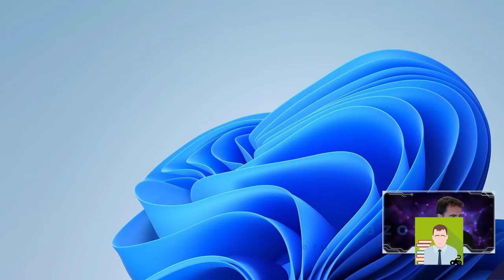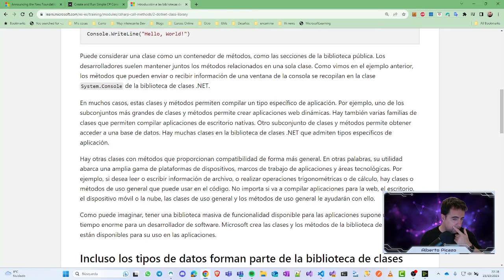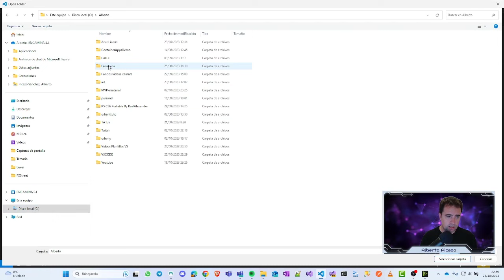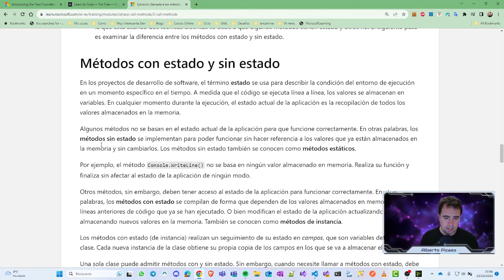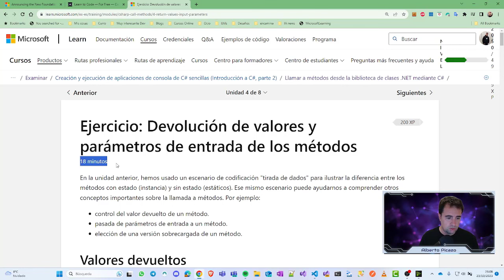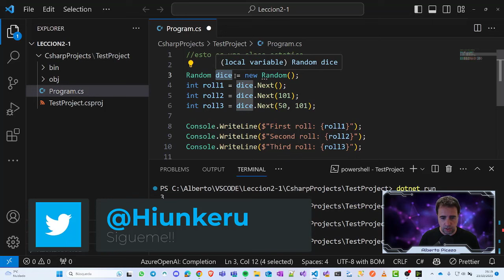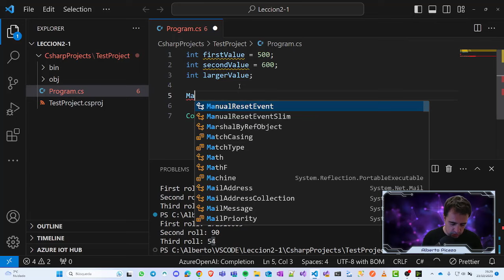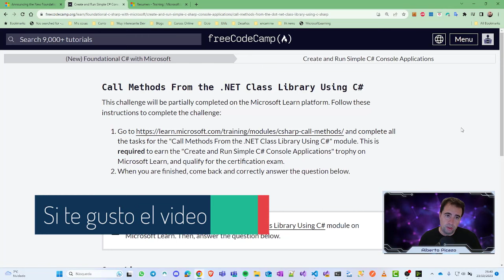Curso C# - Modulo 2 - Lección 2: Llamar a métodos desde la biblioteca de clases .NET mediante C#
En este video veremos:
Use la funcionalidad de la biblioteca de clases .NET llamando a métodos que devuelven valores, aceptan parámetros de entrada, etc.

En este módulo, aprenderá a:

Escribir código que llame a métodos sin estado en la biblioteca de clases .NET.
Crear una nueva instancia de las clases de la biblioteca de clases .NET para llamar a métodos que mantienen el estado.
Use IntelliSense para obtener más información sobre un método, las versiones sobrecargadas, el tipo de datos de valores devueltos y los tipos de datos de parámetros de entrada.
Usar la documentación de Microsoft Learn para investigar lo que hace un método, las versiones sobrecargadas, el tipo de valores devueltos, los parámetros de entrada y qué representa cada parámetro.